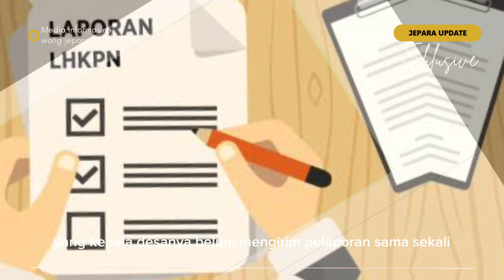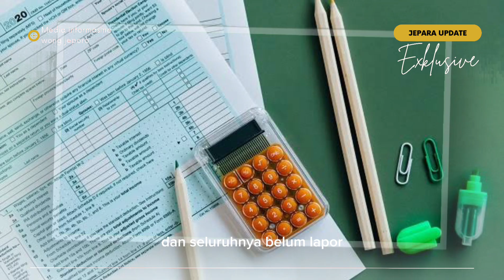Banyak Kepala desa di Jepara belum melaporkan harta kekayaanya